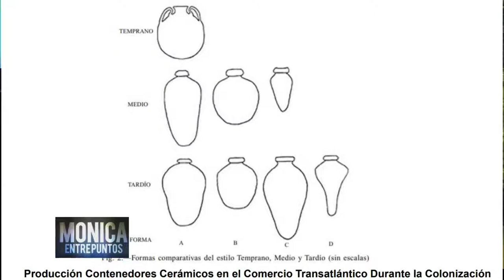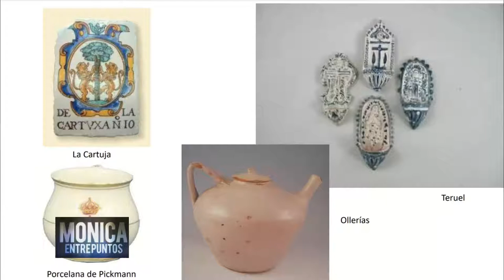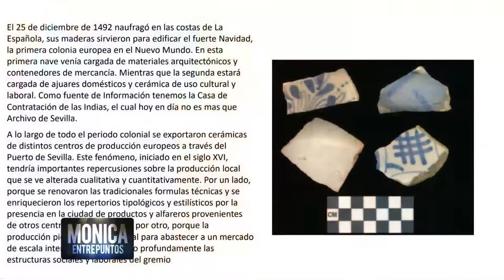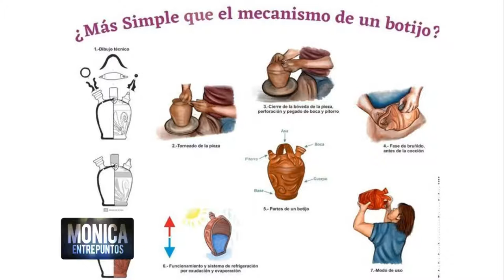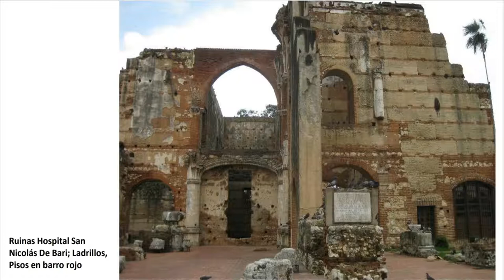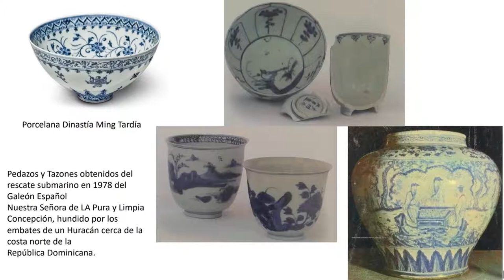Investigación arqueológica, a través del arte de la cerámica. 20 Noviembre 2021